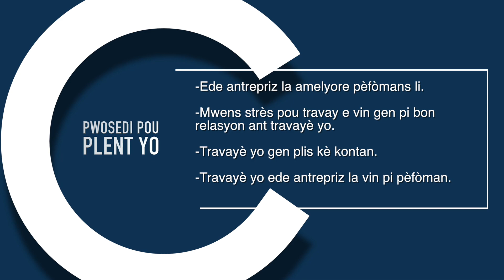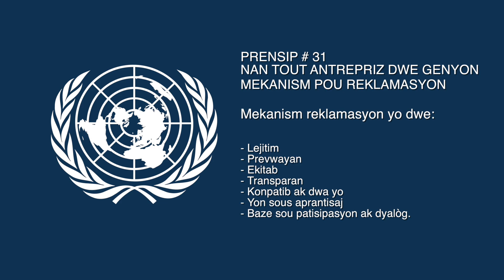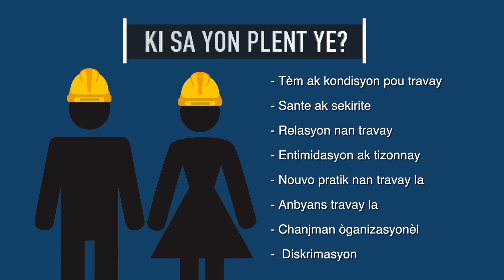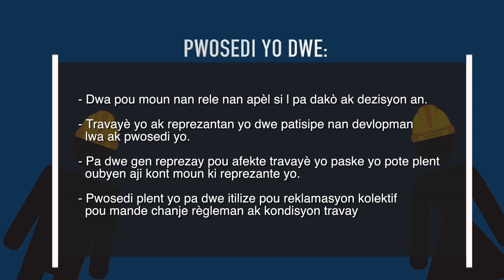PROCEDIMIENTO DE QUEJAS, CLAC (Versión Creole)